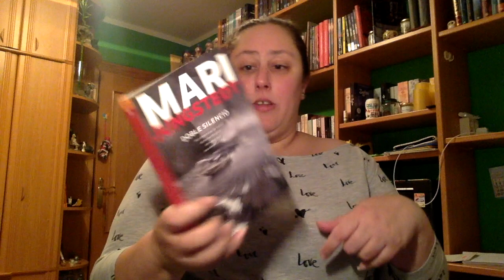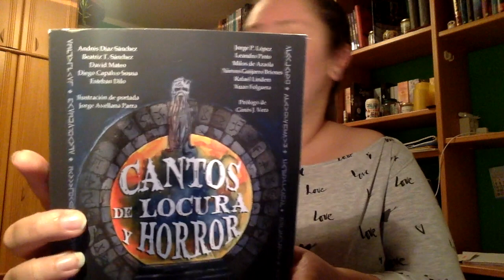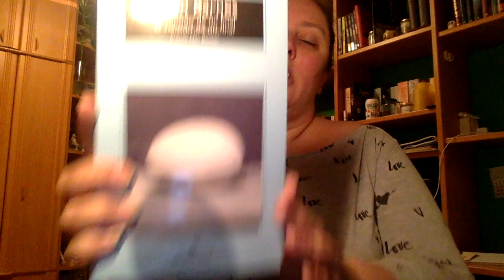Book Haul Diciembre Primera Parte